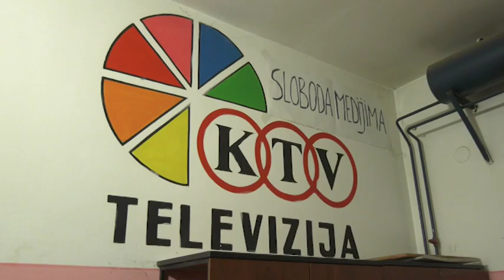Dragan Radović-KTV je jedina televizija na kojoj se neguje sloboda govora i kao takva mora opstati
Ekonomista Dragan Radović je u podršci radu KTV televizije istakao da je ta televizija ‚‚zahvaljujući kvalitetu i opstala na medijskoj sceni u Srbiji već punih dvadeset pet godina